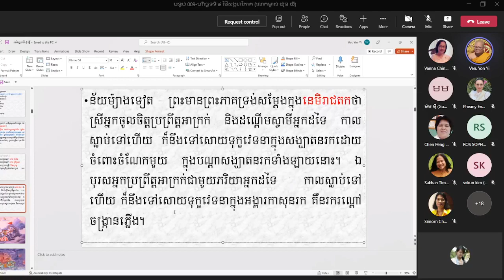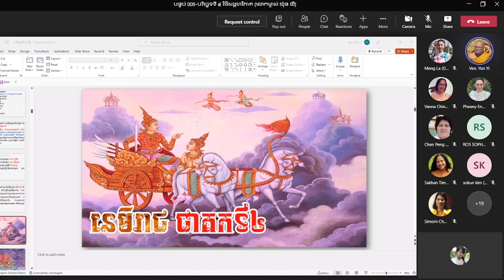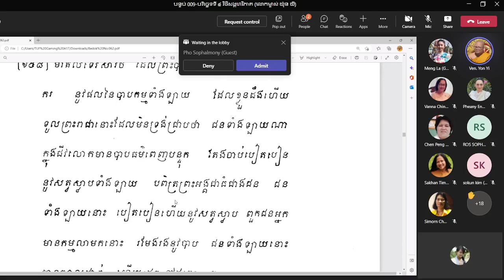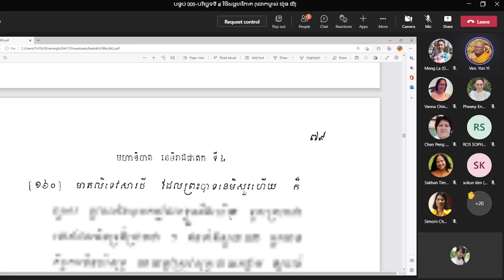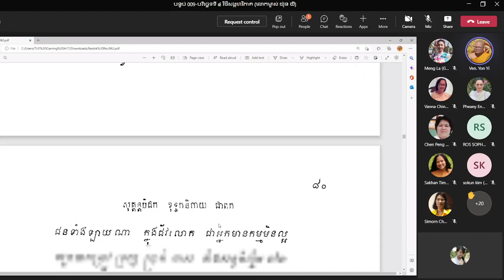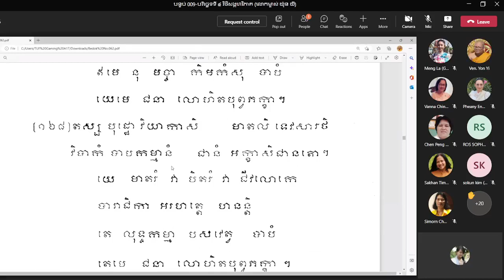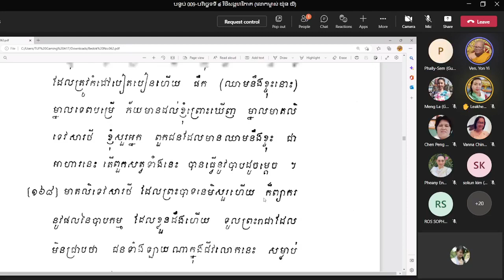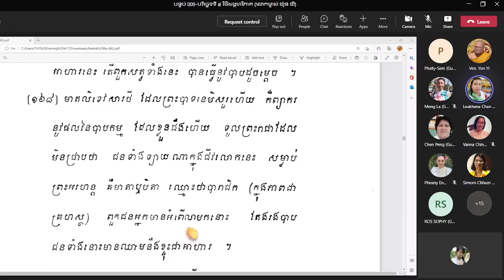#10-បរិច្ឆេទទី៥ | អបាយភូមិ |​ បង្រៀនដោយភិក្ខុអគ្គចិត្តោ យ៉ុន យី